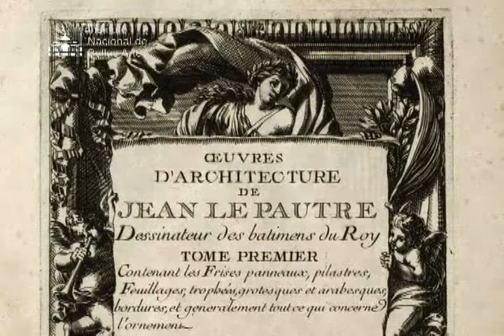Gramática del Ornamento INBAL 2009 (MUSEOS) Tiempo de Bellas Artes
Cápsula transmitida en el canal 22 México 2009 exposición en el Museo Nacional de San Carlos